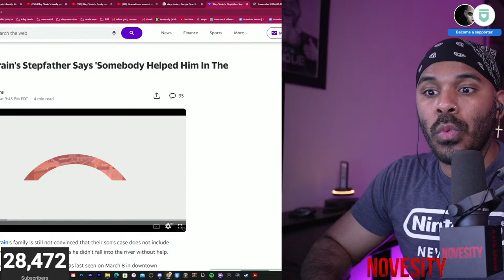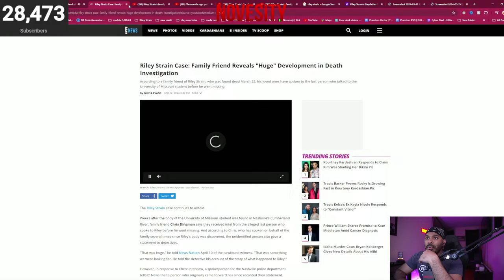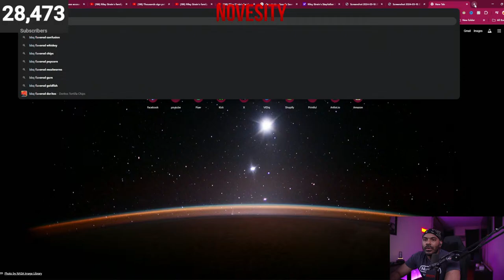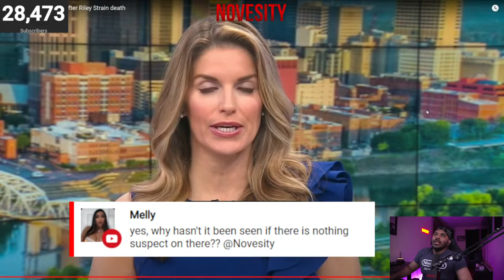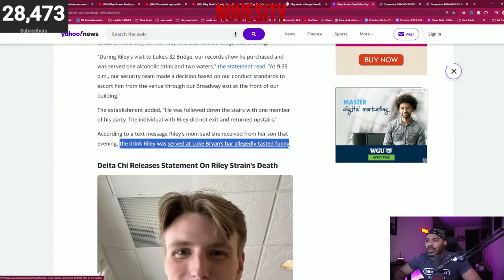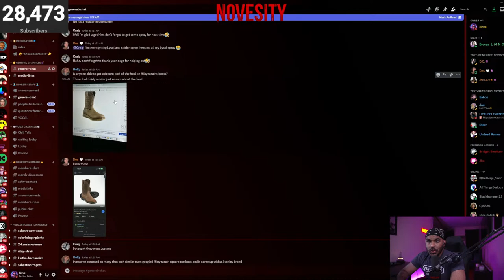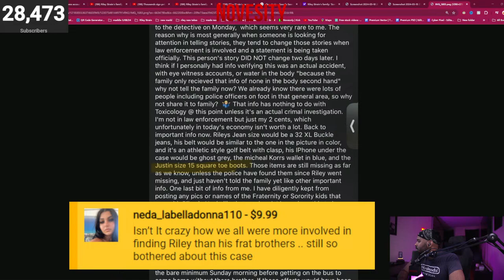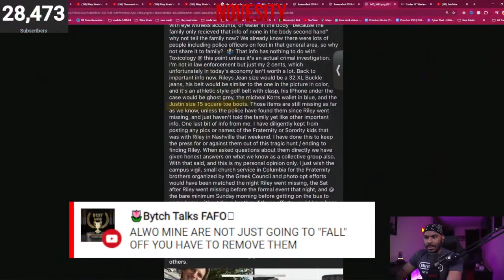Is Someone Responsible For Riley Strains Death?